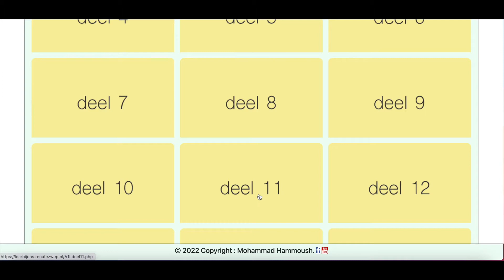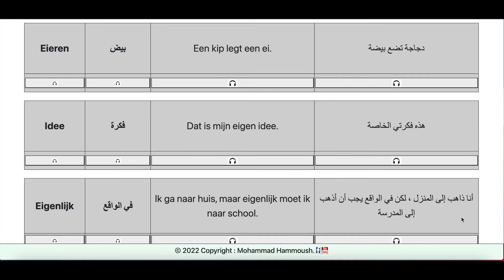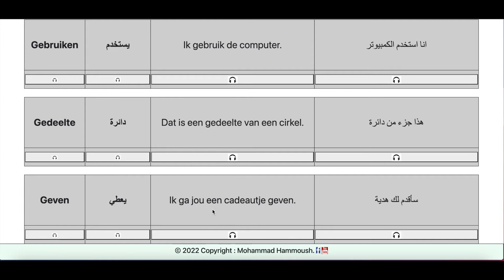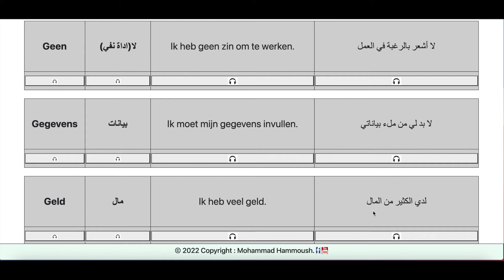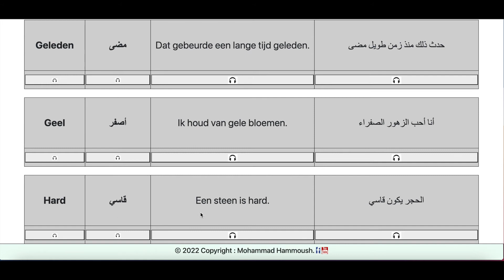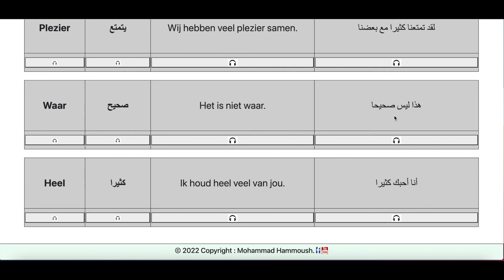A1 Laag Deel 11 ( الجزء الحادي عشر )